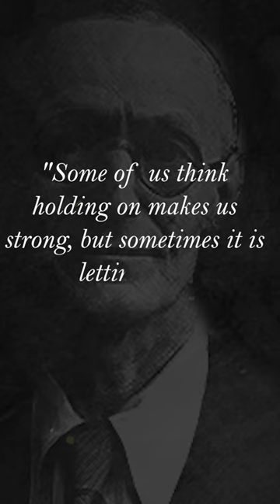Hermann Hesse quotes - sometimes let it go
Daily dose of philosophy #62